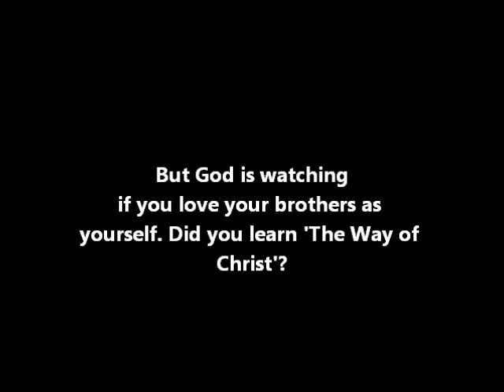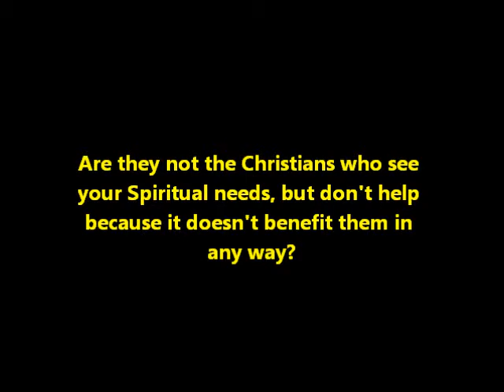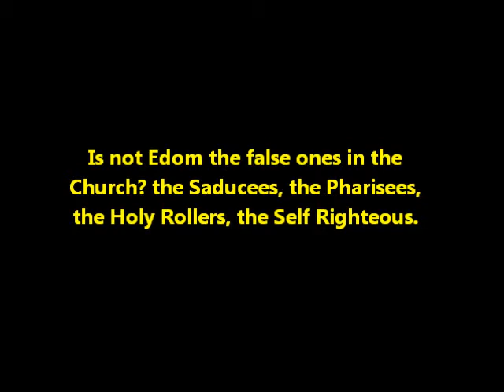Obadiah's Message.wmv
what is Obadiah really telling us.